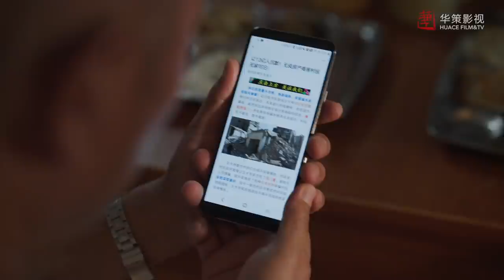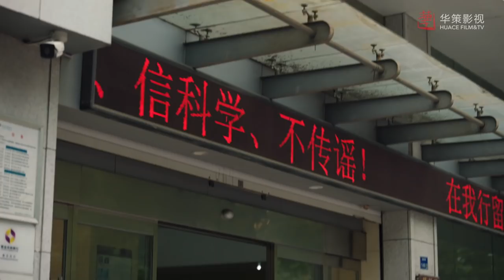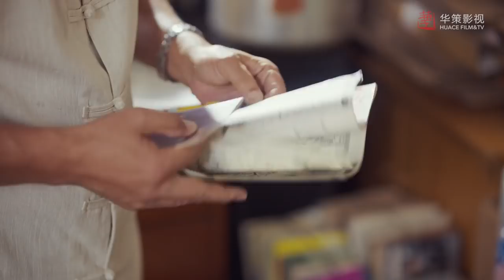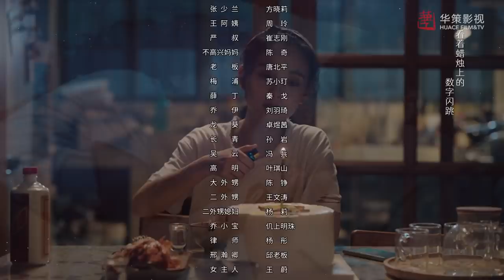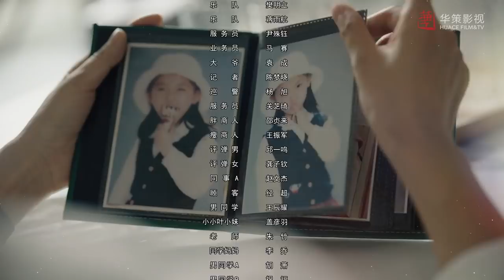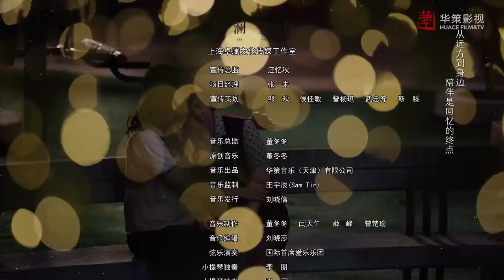[ENG SUB] 八零九零 第31集 | Octogenarian, and The 90S EP31（白敬亭、吴倩、倪大红主演）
现在成为华策频道会员 即可同步国内提前看正片哦：
Become a Huace channel’s VIP member to watch drama in advance

►剧集信息：
导演: 徐纪周
编剧: 龙振宇
主演: 白敬亭 / 吴倩 / 倪大红 / 李建义 / 杨新鸣 / 吴冕 / 高鑫 / 谢兰 / 杨青
类型: 剧情 / 家庭
制片国家/地区: 中国大陆
语言: 汉语普通话
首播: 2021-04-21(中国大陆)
集数: 39
单集片长: 45分钟
又名: 八零90 / #8090

►剧情简介：
“阳光之家”是林奶奶创办的养老院，规模不大却很温暖，里面住着一群性格迥异的老人。“90后”叶小妹（吴倩饰）在奶奶的庇护下，一直以来过着自在快乐的生活。直到奶奶被确诊为肝癌晚期，临终前把那间凝聚了她一生心血的养老院交到了叶小妹手中。“90后”思维和热情，一方面给养老院注入了新的活力，另一方面却也跟老人们冲突不断。就这样，每一位老人背后隐秘而感人的故事，慢慢浮现出来。小年轻的世界和老年人的世界从最初的碰撞到最终的互相接纳，每个人的生活姿态都有所改变，更为积极。随着城市规划的推进，“阳光之家”被列入了拆迁范围，老人们被迫接受飘零四散的剧变。最终，放不下“阳光之家”的小妹决定重建养老院，承担自己的责任。而在“新阳光之家”以照顾“阿尔兹海默症”人群为主的重建过程中，老人们也不再只是住户，开始承担为老年痴呆患者们营造一个个“楚门的世界”，让他们在人生的最后时光，活在各自最喜欢、最怀念的岁月场景中。当养老院推倒又重建时，重建的不仅是房子，更是人与人之间淳厚而真挚的情感。

►Synopsis ：
Home of Sunshine is a nursing home founded by Grandma Lin, where a group of elders with different temperaments and various conditions live. Before her death, Grandma Lin entrusted the nursing home to her granddaughter Ye Xiaomei. At this time, the health product salesman Guo Sanshuang arranged for his grandfather to live in, and the nursing home quickly became a battlefield for these two young people. Since then, the conflicts between "the 90s" young people and the "octogenarian" elderly people have constantly occurred, and the secret stories behind each elder have gradually been revealed...